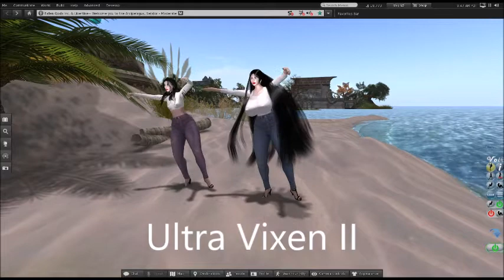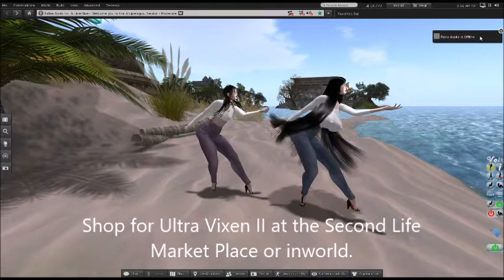Ultra Vixen II Megan 401 High Waist Skinny Jeans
Introducing the new Megan 401 High Waist Skinny Jeans.  Designed to hug every curve.   Comes in 15 shades, and can be worn in combination with other Ultra Vixen Clothes.
Find it inworld in Second Life or in the Second Life Marketplace.